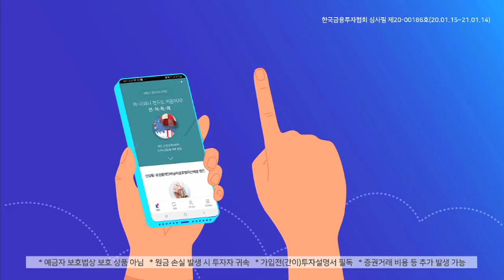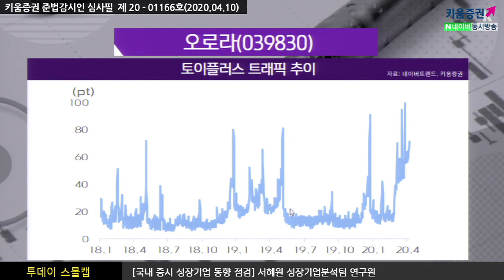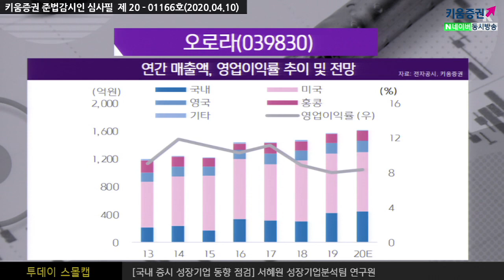[주식투자][기업분석] 투데이스몰캡 / 오로라, 인기 캐릭터 라이센스 계약 체결 하반기 실적개선 전망 ​(20.04.10)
국내 대표 완구 제조 및 브랜드 보유 업체​
대표 캐릭터로 ‘유후와 친구들’ 자체 라이센스 ‘토이플러스’ 완구 판매 브랜드 보유
완구 제조 시설 보유로 라인, 카카오에서 판매되는 캐릭터 제품, 그 외 인기 캐릭터 제품 OEM/ODM 사업 영위

​코로나19 영향으로 상반기는 다소 부진할 것으로 예상되어 실적개선은 하반기에 기대
토이플러스 매장, 이마트, 홈플러스 등 대형마트 오프라인 중심으로 사업을 진행
오프라인 매출 비중이 국내 매출 중 60%를 상회할 것으로 추정​

​3월부터 투니버스 채널에서 신비아파트 시즌3에서 방영
최고 시청률 6% 기록 중. 방영 시즌 비례 제품 매출이 늘어나는 경향이 있으며
최근 인기캐릭터 펭수, BT21 제품 라이센스 계약 체결 기대감은 유효

​​동사의 매출은 상반기보다 하반기 연말 성수기 효과가 더 크게 반영되기 때문에
점진적인 소비 심리 회복에 따른 실적개선은 하반기부터 나타날 것으로 기대​
​「좋아요」와 「구독」 잊지 말고 눌러주세요​